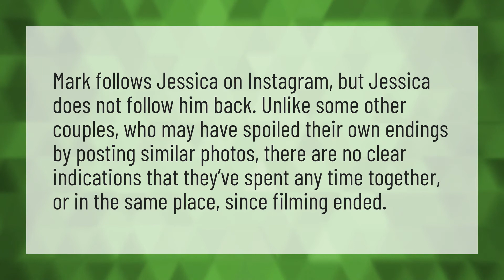Are Mark and Jessica still together?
Love Is Blind Reunion • Are Mark and Jessica still together?